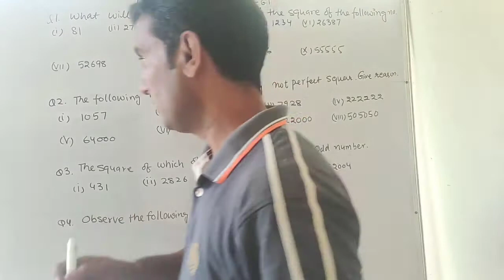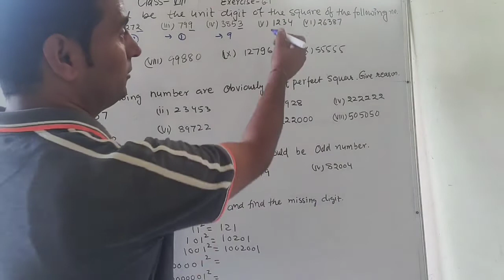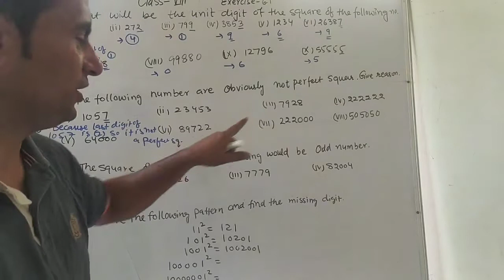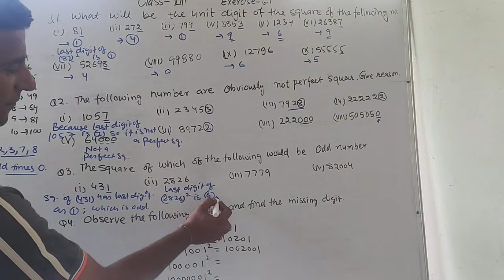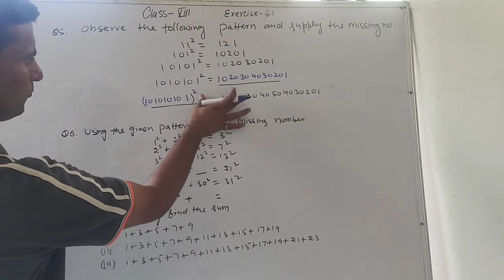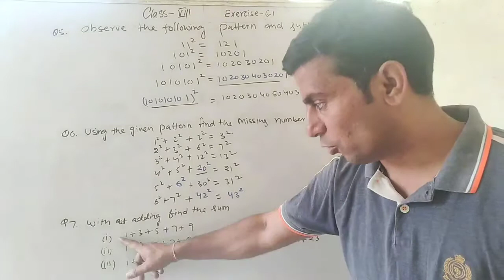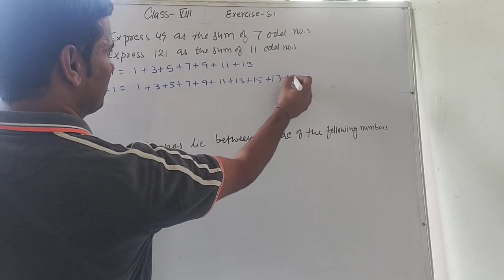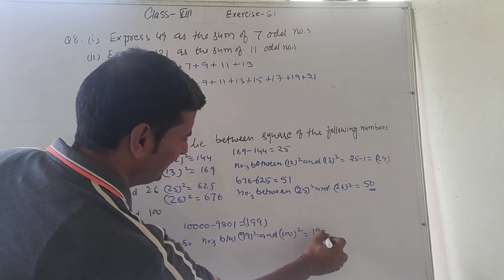Class 8th ncert exercise 6.1